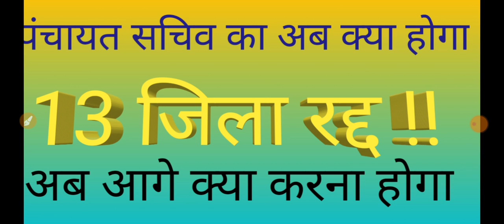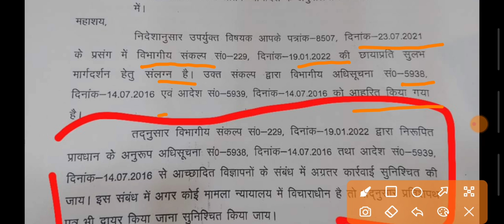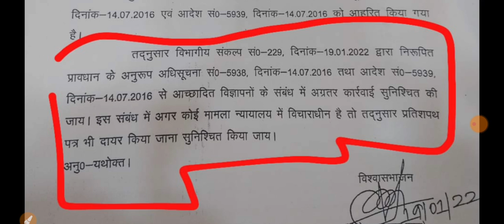13 जिला Vacncy वापस लिया गया।।अब पंचायत सचिव का क्या होगा!! आगे क्या करना चाहिए।। Video अवश्य देखिये